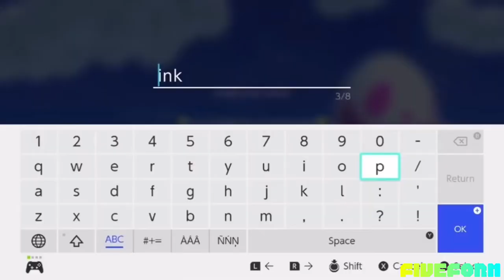amultisourceytpin100seconds (plus puzzle pieces of my old ytp from june and a ytp from a ytp+ bot)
Fiveform
You fool s thought i was goinna batch reupload ben26? Wrong,,.